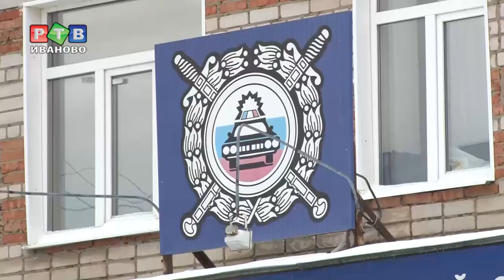Пока часы двенадцать - пьют